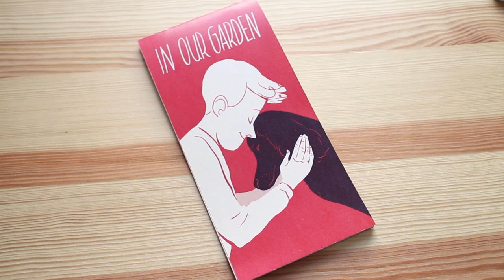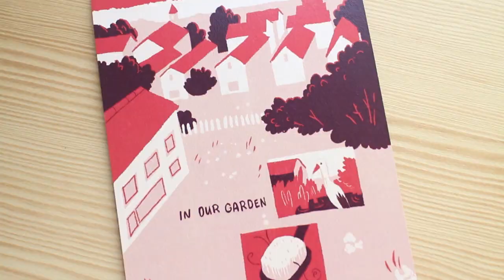Amazing books #2: In Our Garden (plus little announcement) ~ Frannerd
ENGLISH + SUBTÍTULOS EN ESPAÑOL***

Today I'll review "In Our Garden" a gorgeous book wrote and illustrated by Claus Daniel Herrmann.

***Para activar los subtítulos en español haz click en la barra de opciones de cada video, al lado de pantalla completa ;)

ABOUT ME

Spanish Blog:
Sandianerd.blogspot.com

Etsy Shop

ABOUT ED (who always always helps me editing the videos)

Profetaparanoia

Flickr
Profetaparanoia